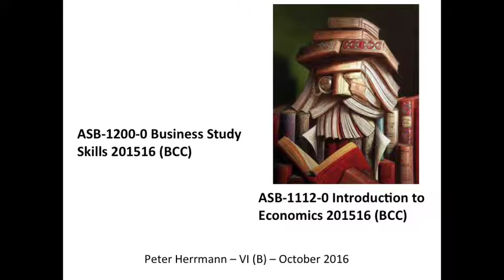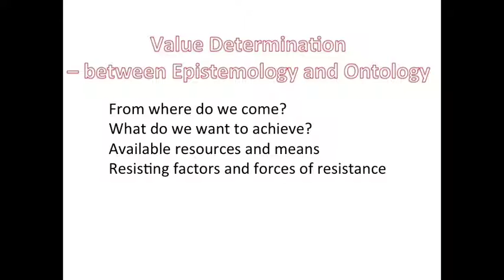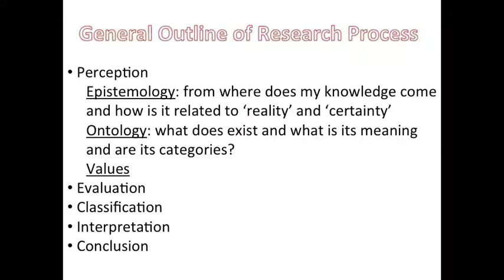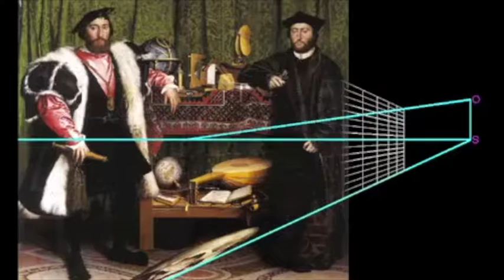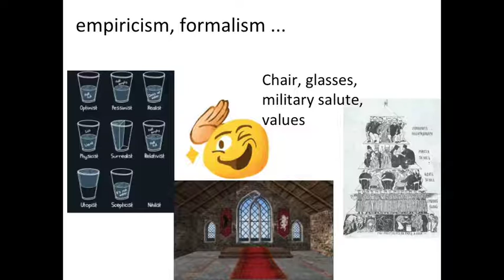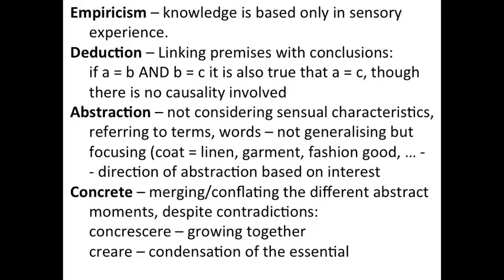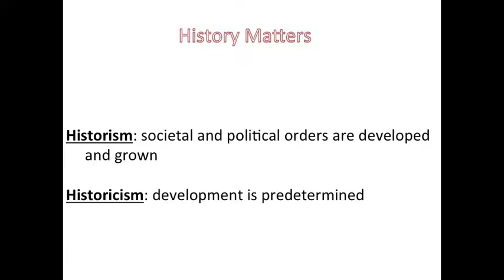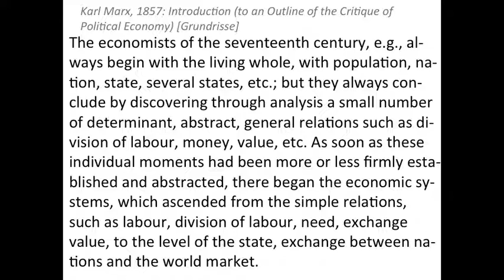Lecture 6 B 1: On Models and where they come from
Introduction into some general issues of studying, learning and academic work, about observation, methodologies and theories …, and not least interests.
Here in particular dealing with some very basic issues of achieving knowledge.
To be understood as laying a foundation of studying Introduction into Economics - Bangor College China. 2016-17